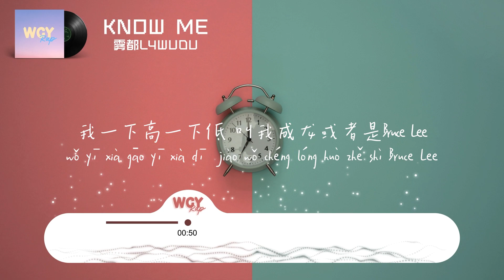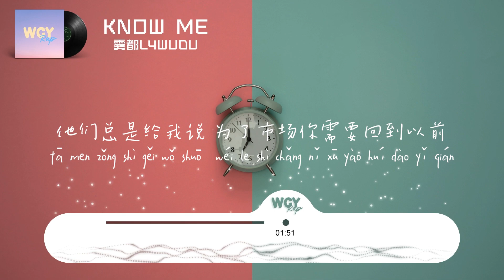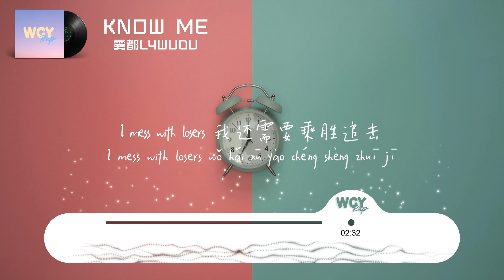雾都L4WUDU - KNOW ME「来对抗最最现实的现实 如果你之前误会了我」【動態歌詞/Lyrics Video】雾都L4WUDU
雾都L4WUDU - KNOW ME「来对抗最最现实的现实 如果你之前误会了我」【動態歌詞/Lyrics Video】

作词 : 雾都L4WUDU
作曲 : 雾都L4WUDU
编曲 : platna
混音 : 雾都L4WUDU
You talk like you know me
but you ain’t really know me
我们之间的关系
只是停留在了手机
不知道该怎么回你
只是哈哈和emoji
你又觉得我装
做人一点都不接地气
早就告诉过我自己
不再接触这些low b
你又认得到哪个
给我看微信
都是吹的
我们不会再见
明天还要去赶飞机
I mess with losers
我还需要乘胜追击
生活是场赌博
我随时都在赌桌
社会耍得肮脏
但我从来不受蛊惑
all in 我输得起
就是为了堵死你
我一下高一下低
叫我成龙或者是bruce lee
我能走到今天
都是命好
没有努过力
一个从小就懂的道理
不去跟哪个比
有我的录音棚就会干燥
需要个加湿器
就算是在北极也不会冷
给我drop个beat
我们之间的关系
只是哈哈和emoji
你又觉得我装
你又认得到哪个
给我看微信
都是吹的
我们不会再见
15年我就刮起了trap的风
现在又说我只会耍autotune
“勒是雾都”这个口号让我骄傲
但不是标签
嗯他们都还不懂
走起的都想要突破自己
没有走起的只想在女娃儿后面怂
shout out to谢帝
你们的天花板太矮了
我要给臭氧层打个孔
虽然真话没得情话值钱
我走的路能够看到终点
同样的世界摆在眼前
但你却后知后觉几年
他们总是给我说
为了市场你需要回到以前
要么做点流行的旋律
要么做人不要p脸
我没有想过当撒子明星
一举一动遭到所有人监视
一半是恶魔一半是天使
有一半根本不能上电视
I do what I do
I say what I say
来对抗最最现实的现实
如果你之前误会了我
OK现在请你重新认识
我们之间的关系
只是哈哈和emoji
你又觉得我装
你又认得到哪个
给我看微信
都是吹的
我们不会再见

➸微信：wcymusicstudio